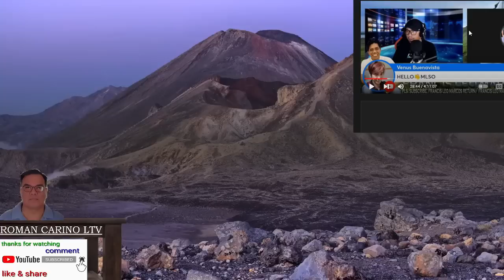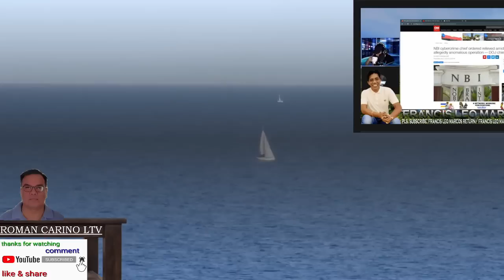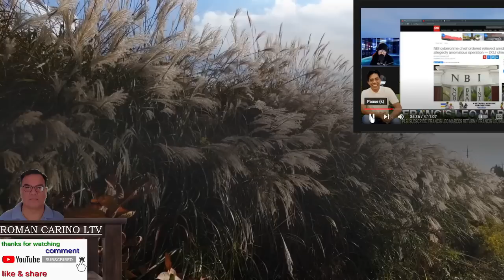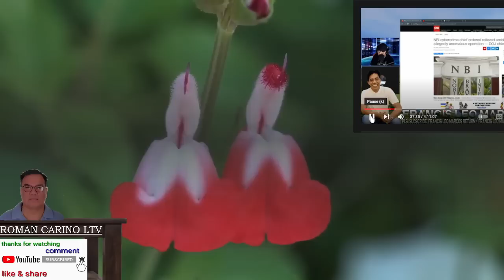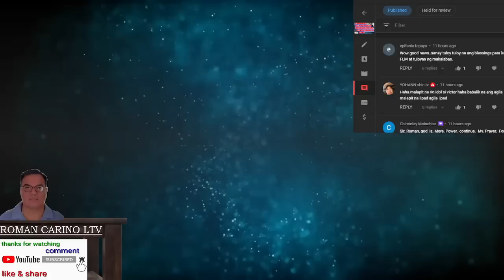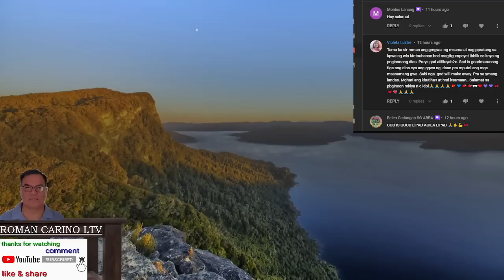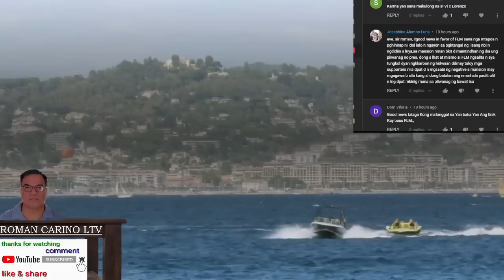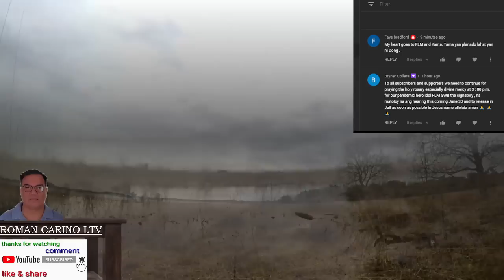HONTIVEROS KAKASUHAN DAHIL SA PAMIMILIT NG TESTIGO PARANG KAY VICTOR LORENZO PILIT GINAWAN KASO FLM